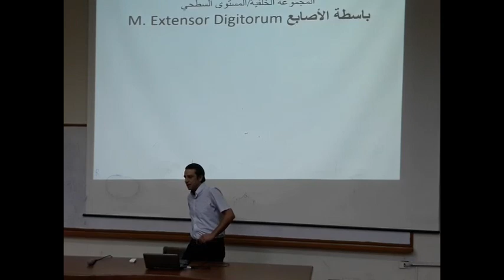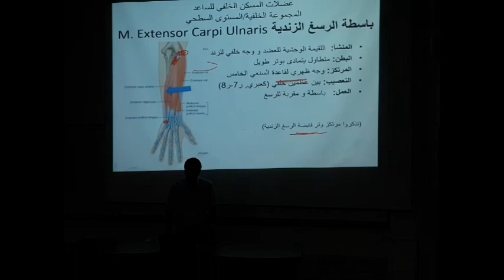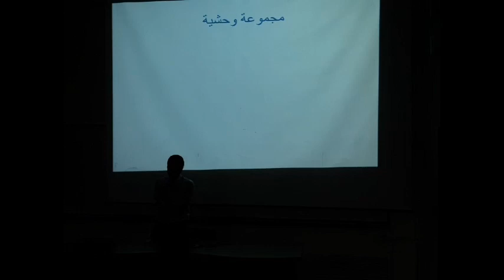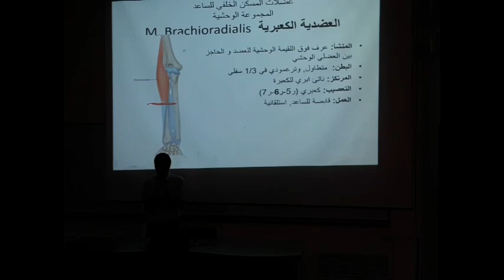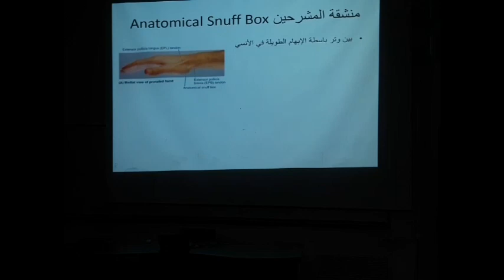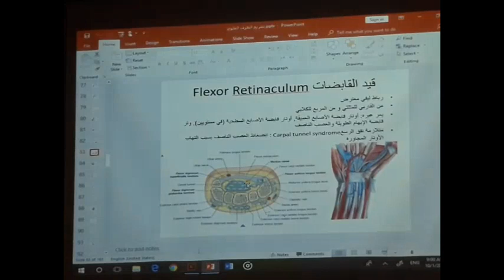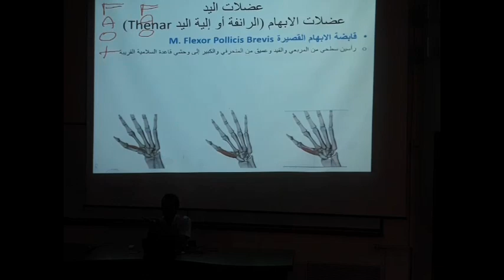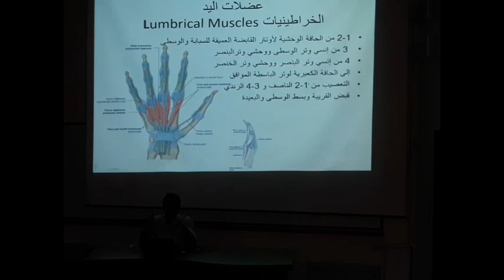تشريح د.بيان سنة ثانية - رابع محاضرة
جامعة دمشق- كلية الطب البشري